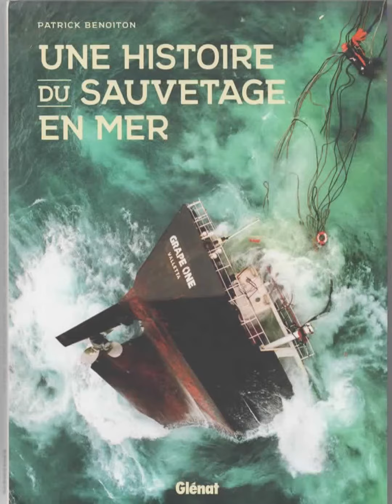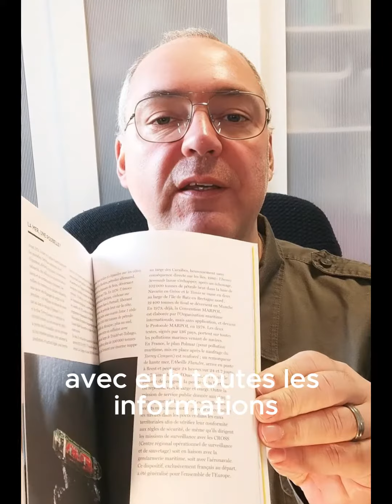Une histoire du sauvetage en mer, un livre de Patrick Benoiton aux éditions Glenat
Voici qu'arrivent les cadeaux de Noël !

Aujourd'hui c'est d'un livre de Patrick Benoiton, Une Histoire du Sauvetage en mer, dont je voudrais te parler. Il présente, en 155 pages, l'histoire du sauvetage, ses moyens au fil du temps et explique avec moutls détails certains grands sauvetages.

C'est le livre parfait à offrir à un amoureux de la mer, des vagues et des bateaux. Ou à s'offrir à soi-même !